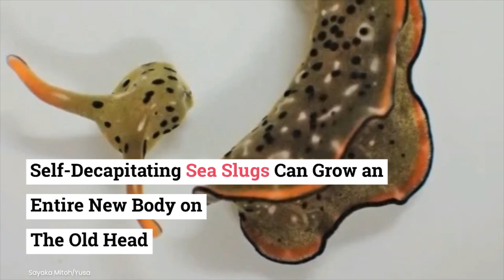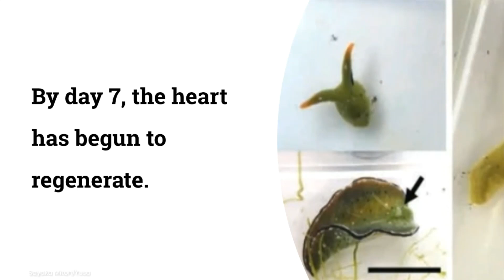Slug’s Detached Head can Crawl and Grow a Whole New Body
Self-Decapitating Sea Slugs Can Grow an Entire New Body on The Old Head
Heads of youthful Elysia cf. marginata ocean slugs can pull themselves liberated from their bodies and simply continue creeping around while growing another body, report environmentalists at Nara Women's University in Japan. Inside a couple of hours, some isolated heads begin snacking on green growth once more, They can execute themselves, and afterward regrow a whole new body starting from the neck, utilitarian organs what not. It's not so much as a regenerative strategy ,the disposed of body at last kicks the bucket, while the slug lives on with its new one.The beheaded heads of more established slugs as a rule passed on inside 10 days, while the more youthful slugs' heads started benefiting from green growth inside a couple of hours and had the chance to chip away at another heart inside seven days. Three weeks down the line, the recovery was finished.

IMAGE CREDIT: Sakaya Mitoh